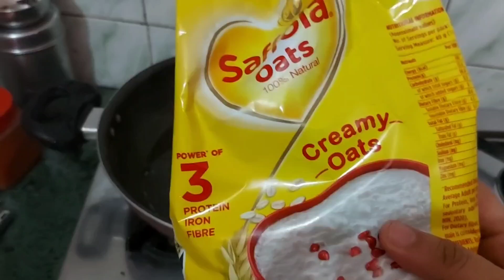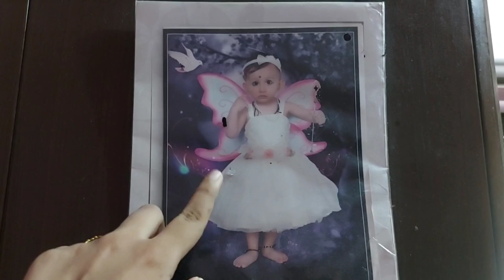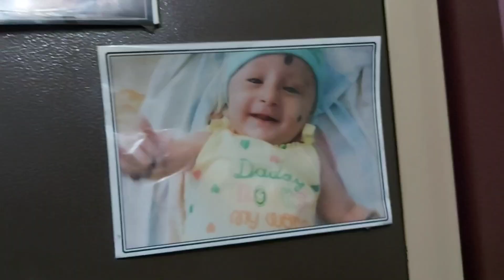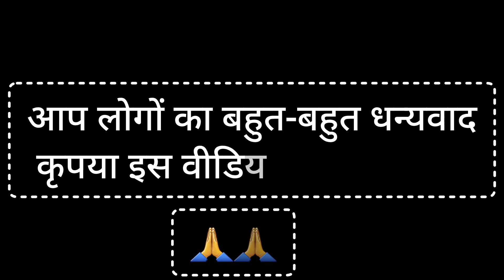5 month Baby food Recipe /Baby Food Recipe बच्चो का वजन बढ़ाए Oats Recipe for Babies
5 month Baby food Recipe /Baby Food Recipe  बच्चो का वजन बढ़ाए Oats Recipe for Babies ‎@GituKeVlog

bacho k liye oats kaise banaye
oats kaise banaen
ओट्स रेसिपी
bacchon ke liye ots kaise banaen
odas kaise banaye
baby ko ots kaise de
otts kaise banaye
namkeen oats recipe
बच्चे के लिए जई
bacho ko ots kaise banaye
how to make oats for baby
How to make oats for kids
oats recipe for babies
oats khichdi recipe for baby
oats khichdi
how to make namkeen oats
namkeen oats for baby
how to make oats
oats khichdi
oats khichdi
how to make ottomans for kids
how to make odas
how to give eggs to baby
how to make otts
How to Make Oats for Babies
namkeen oats recipe
oats for baby
how to make babies eat eggs
oats kaise banaen
ओट्स रेसिपी
odas kaise banaye
otts kaise banaye
namkeen oats recipe